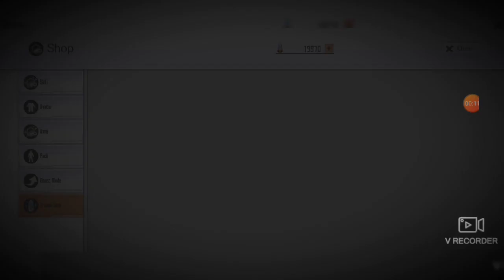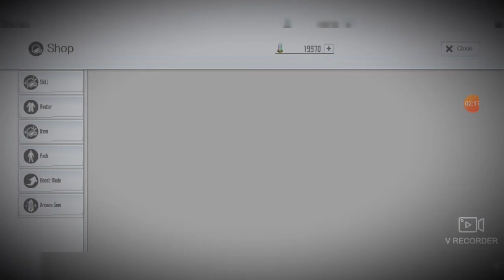[SAOIF] 3rd step Holiday Campaign Full Burst Order in Sword Art Online Integral Factor 2023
Hmm... what can I get from this gacha??
Let's see guys

Thankyou 🙏🏻🙏🏻🙏🏻